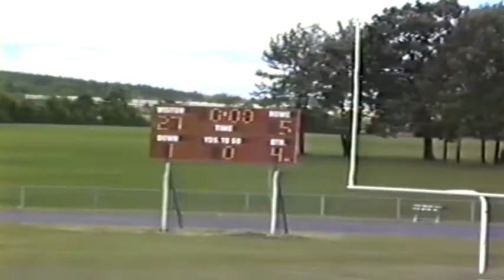1991 Ytown Lacrosse vs Mamaroneck and LaSalle Academy